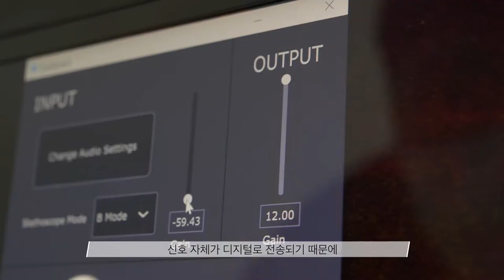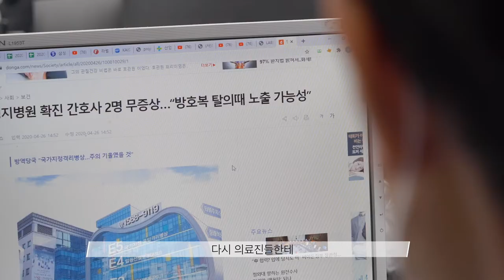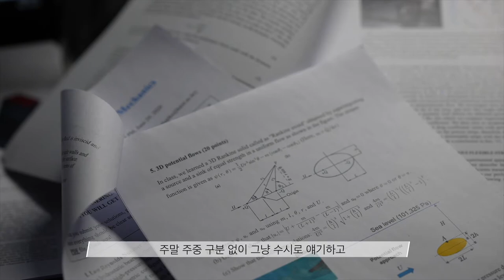K방역의 미래 KAIST - 박형순 교수